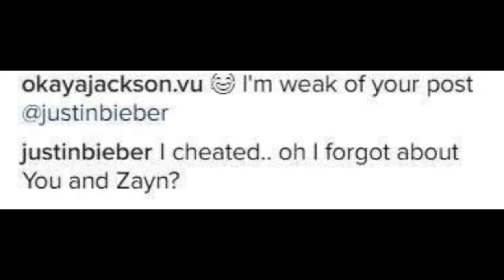Justin Bieber & Selena Gomez Instagram war, love & hate relationship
Recently news circulating that Justin Bieber is ignoring Selena Gomez's calls' after Instagram row.

What do you think of this Jelena feud?